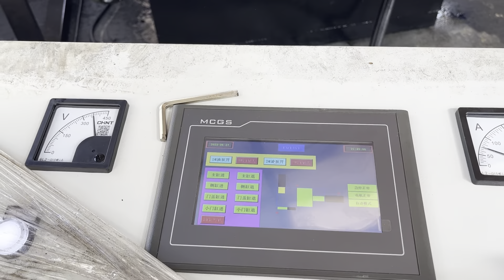China Scrap Steel Baling Press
Details of China Scrap Steel Baling Press, China Scrap Steel Baling Shear, China Scrap Metal Baling Press,

TCMBALER is a professional China Scrap Steel Baling Press manufacturer and supplier in China for more than 20 years, and we can offer China Scrap Steel Baling Press for sale with a cheap wholsale factory price for our customers without any agent or dealers if you wanner buy our China Scrap Steel Baling Press.